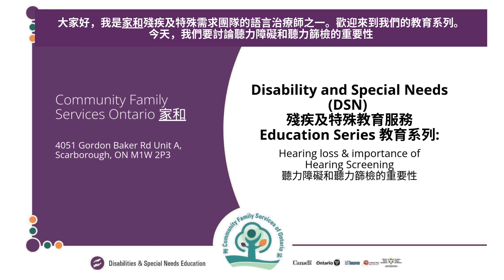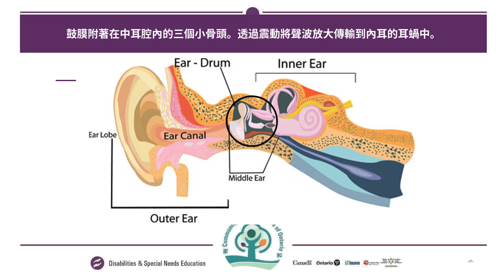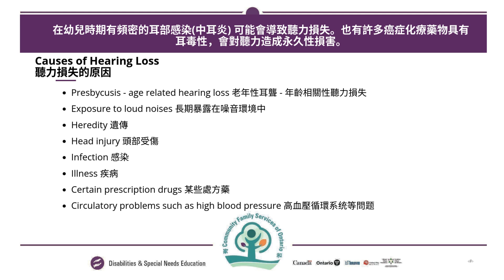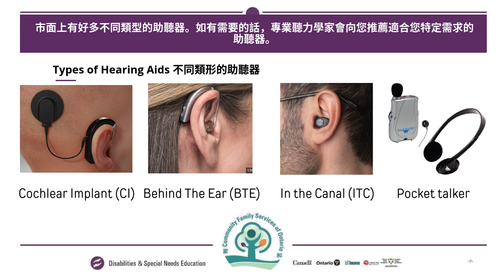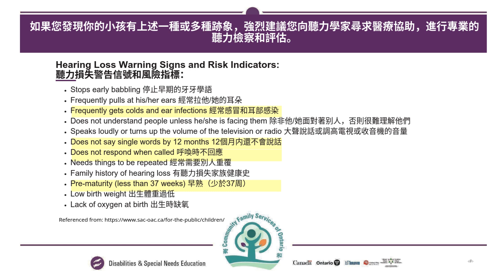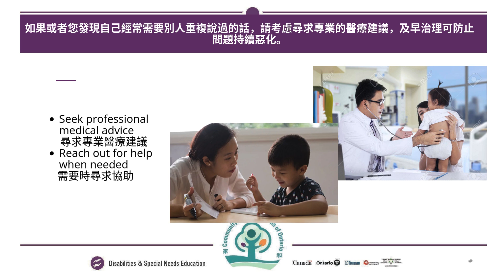【DSN 教育系列】聽力障礙和聽力篩檢的重要性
家和是加拿大註冊慈善機構，提供新移民，家庭，殘障及特殊需要服務。此系列短片志在為有需要移居加拿大的朋友提供有用資訊，但家和並不提供移民咨詢或移民顧問服務。 CFSO is a registered charity with funding from Immigration Canada. We do NOT provide immigration consultant services, nor do we make profits out of our services. We developed this series of educational tools on our volunteer hours to help HKers in need.***